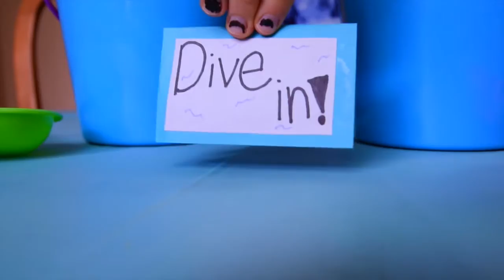DIY Summer Pool Party! Decor, Snacks, and Treats!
Here is how to throw an easy but EPIC diy pool party that all of your friends will LOVE!!!
             Well, hopefully, haha! 😂😂😂

Collab videos: (linked once uploaded, but all channels already linked below)

DIY 4th of July Treats: Healthy Patriotic Red-White-And Blue Smoothie and Carrot Cake Cupcakes Decorated In A Flag
Get Fit For Summer FAST! Fun Activities, Workout Routine, Food (DIY Detox Water for a flat stomach), and More!

I hope my videos put a smile on your face and help to inspire or motivate you!!! :)

In this video, I show you many DIY's for an awesome summer beach-y pool party, including a palm tree veggie/ vegetable tray, a cute way to decorate lemon cupcakes (I made mine gluten free), an adorable way to put out snacks like chips in sand buckets with sand shovels as scoops,  a layered banner, and pool noodle candle lights for a nice night swim with glow sticks as well if you want to. I also added watermelon and delicious tropical mango lemonade from Trader Joes.  You can have the buffet of snacks just as a nice snack or as a quick and easy light lunch, like I did. I was inspired to make a DIY pool party video by YouTubers like Alisha Marie, Niki and Gabi, MamaMiaMakeup / Mia Stammer, MissRemiAshten, and so on. This party and banner can work for any type of party, not just a pool party, like a diy summer birthday party, start or end of summer party, back to school party, or whatever else you want to.